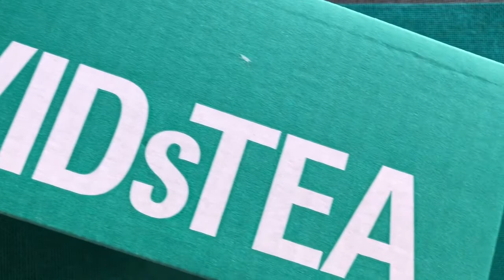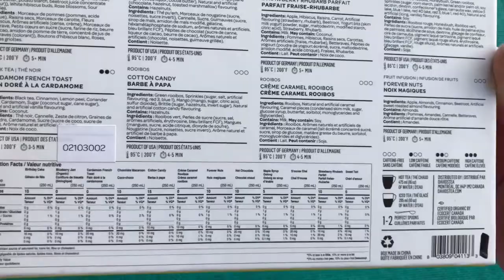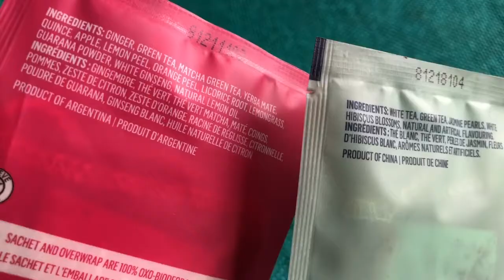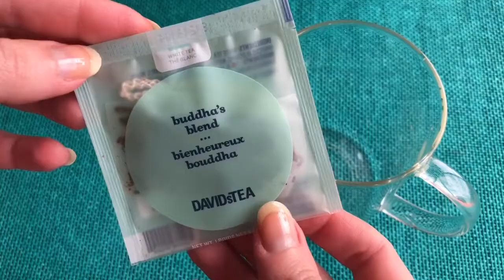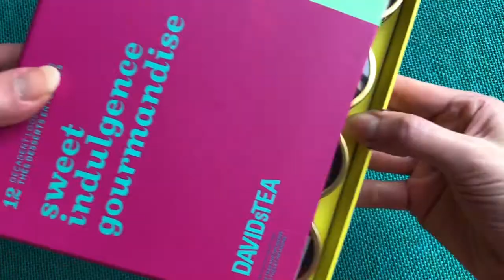Unboxing 12 tea sampler box from David’s Tea